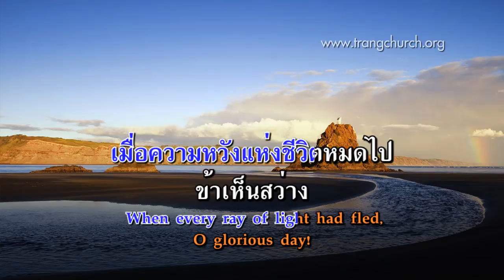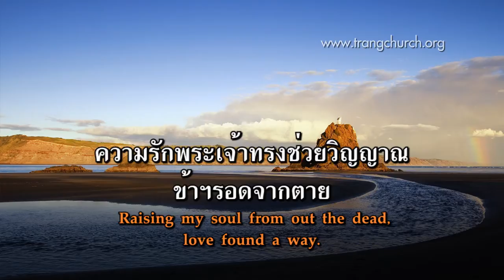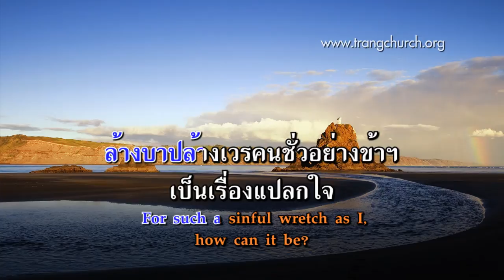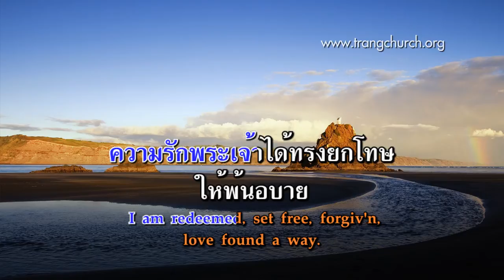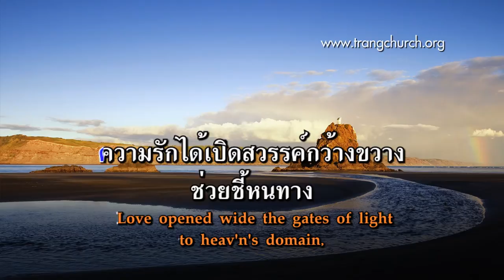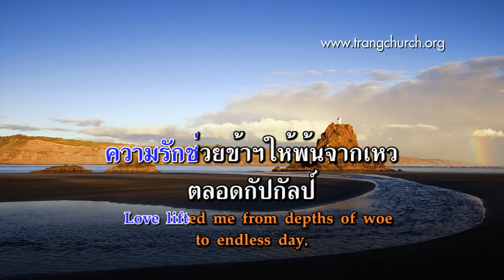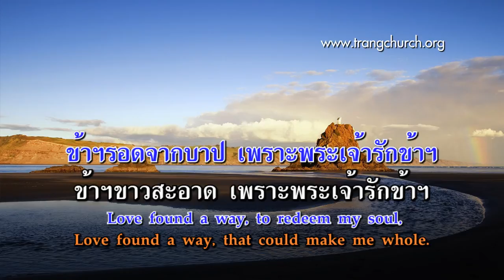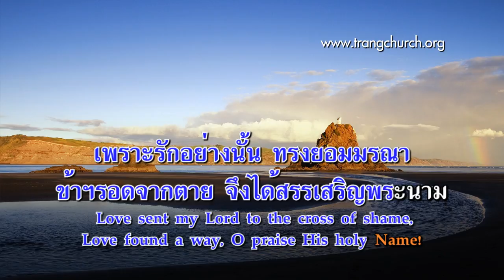129.ความรักของพระเยซูฉุดข้า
Words: Avis M. Christ­ian­sen, 1915 (some hymn­als list the auญthor as Con­stance B. Ried, one of her pseu­do­nyms).
เพลงชีวิตคริสเตียน บทที่ 129 ความรักของพระเยซูฉุดข้าฯ ( Love Found a Way)

1.ความรักของพระเยซูฉุดข้าฯ ขึ้นมาจากบาป
 Wonderful love that rescued me, sunk deep in sin,
 ชั่วช้าเลวทรามไม่มีความดีมีแต่แช่งสาป
 Guilty and vile as I could be-no hope within;
 เมื่อความหวังแห่งชีวิตหมดไป ข้าเห็นสว่าง
  When every ray of light had fled, O glorious day!
 ความรักพระเจ้าทรงช่วยวิญญาณ ข้าฯรอดจากตาย
  Raising my soul from out the dead, love found a way.

ข้าฯรอดจากบาป เพราะพระเจ้ารักข้าฯ
Love found a way, to redeem my soul,
ข้าฯขาวสะอาด เพราะพระเจ้ารักข้าฯ
Love found a way, that could make me whole.
เพราะรักอย่างนั้น ทรงยอมมรณา
Love sent my Lord to the cross of shame,
ข้าฯรอดจากตาย จึงได้สรรเสริญพระนาม
Love found a way, O praise His holy Name!

2.ความรักชักนำผู้ไถ่ลงมาตายที่กางเขน
  Love brought my Savior here to die on Calvary,
 ล้างบาปล้างเวรคนชั่วอย่างข้าฯ เป็นเรื่องแปลกใจ
  For such a sinful wretch as I, how can it be?
 ความรักจึงเป็นสะพานให้ข้าม ไปถึงสวรรค์
  Love bridged the gulf 'twixt me and heav'n, taught me to pray,
 ความรักพระเจ้าได้ทรงยกโทษ ให้พ้นอบาย
  I am redeemed, set free, forgiv'n, love found a way.

3.ความรักได้เปิดสวรรค์กว้างขวาง ช่วยชี้หนทาง
 Love opened wide the gates of light to heav'n's domain,
 ที่พระเยซูครองอยู่ก่อนกาล ด้วยฤทธิ์อนันต์
 Where in eternal power and might Jesus shall reign.
 ความรักช่วยข้าฯให้พ้นจากเหว ตลอดกัปกัลป์
 Love lifted me from depths of woe to endless day,
 ไม่มีใครช่วยในโลกนี้ได้
 There was no help in earth below;
 เว้นแต่พระเจ้า
love found a way.